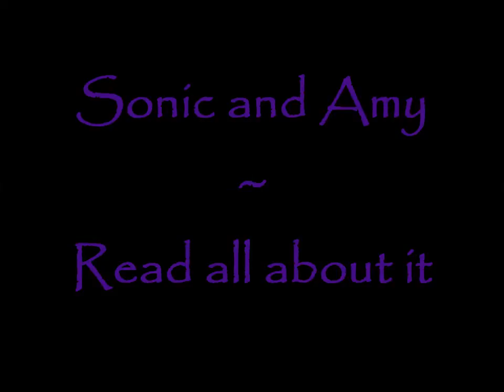Sonic and Amy ~ Read all about it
Here is a music video of Sonic and Amy